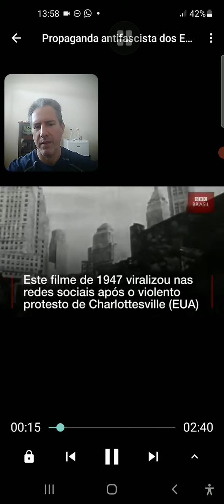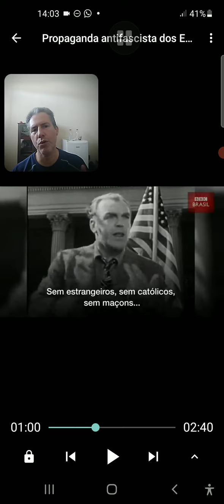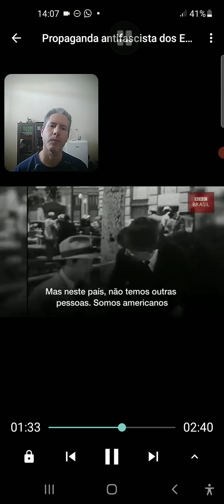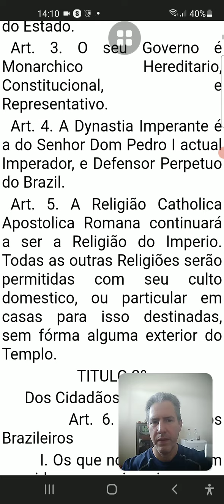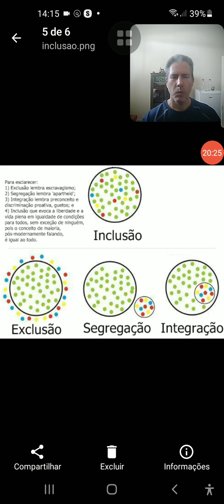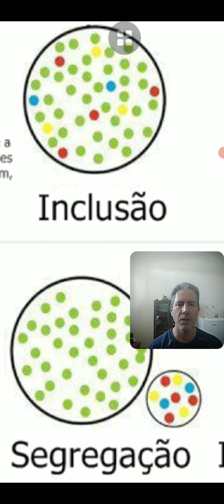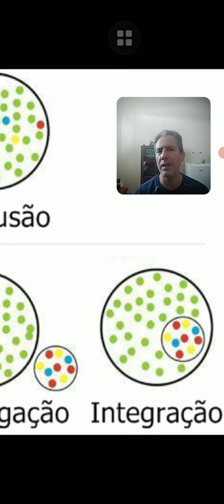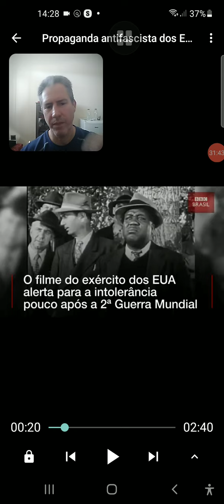Democrático e atos antidemocráticos